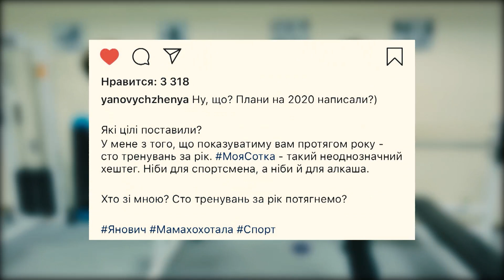Актор Євгеній Янович | Про футбол, піст і харчування та фільм Віддана | Тренування на все тіло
Євгеній Янович – актор мамахохотала, актор фільмів, комік. Уляна Шух відвідата тренажерний зал та розпитала в нього про правильне харчування, піст, футбол та звідки береться любов до нього, зйомки у фільмах та підготовку до зйомок. А також провела разом з ним тренування на все тіло, а Євген розказав як тримає м'язи в тонусі.

36.6 TV – канал для тих, хто веде здоровий образ життя, слідкує за собою та активно проводить час. Тут ви знайдете інтерв'ю з відомими людьми, програми про фітнес та йога, поради про правильне харчуваття та те, як урізноманітнити сексуальне життя. Телеканал 36.6 – усе, щоб залишатися здоровим та щасливим!